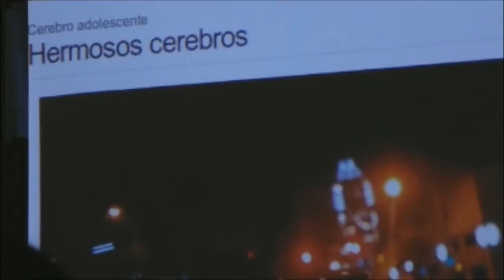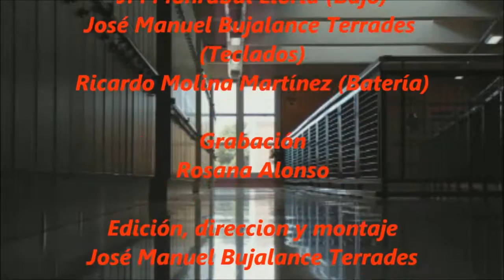Lucharé Los Faraones del Pi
Canción Original "Luharé" de Los Faraones del Pi

Dentro de Proyecto de Innovación para la lucha contra el fracaso escolar a través de la música de la Conselleria de Educación de la Comunidad Valenciana.
Realizada con los profesores y alumnos del IES L'Arabi (L'Alfàs del Pi)

Lucharé (Letra)

Siento que pierdo y que nadie me ayuda,
todo está negro, pero voy a ganar;
miro a lo lejos, todo son retos,
así es la vida, hay que luchar.

Y lucharé ( X3)

Mis dudas y miedos, sus torpes desprecios,
los falsos amigos no me vencerán;
el tiempo perdido, los desvaríos …
ya quedan atrás.

Y lucharé (X3)

Resonaba la luz por el pasillo,
no sentía calor, no sentía frío;
pasaba sin ganas, no escuchaba,
era una sombra desnortada.

Ahora no (X10)

Letra: Juan Carlos Rodríguez Legazpi